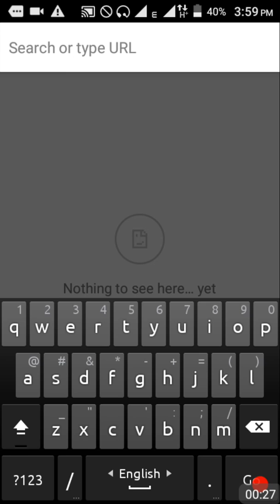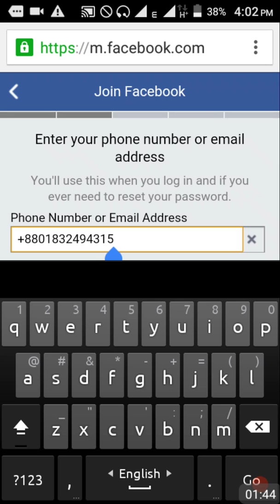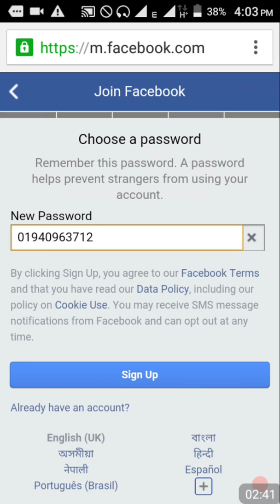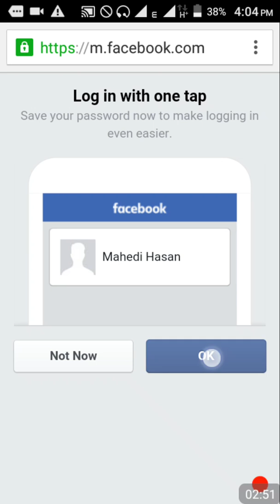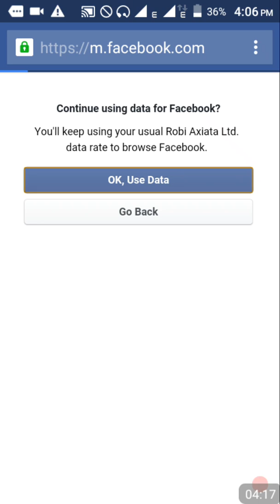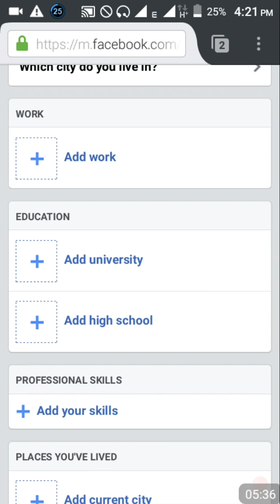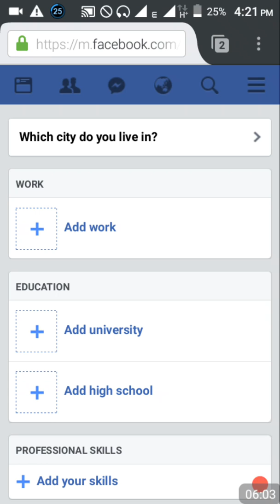How to Create Facebook Account on Android Mobile | Bangla Tutorial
In this video, I am going to share how to create facebook ccount on ondroid mobile. It is very easy. First take your device in your hand and follow the step.
1. Go to facebook website.
2. Press create new account.
3. Write your first name & surname.
5. Fill up your birthday information.
6. Select What's your gender female or male.
7. Enter your new password.
8. Press sign up.
Then fill up your next information.
Now sign up procces is complete.
Now Enjoy the facebook.
Have any query, please comment.
And share the video for helping your friends who don't khow how to make fb id.
Note: Special Thanks for my sunscriber. Because they stay with the channel and inspire me.